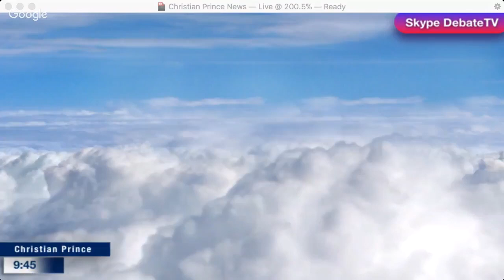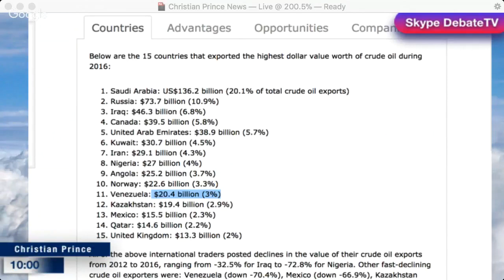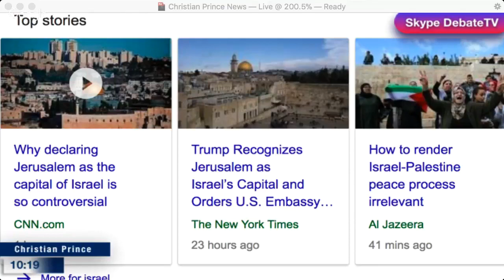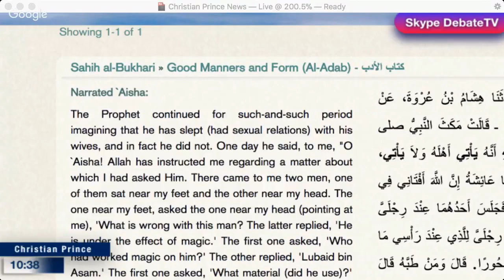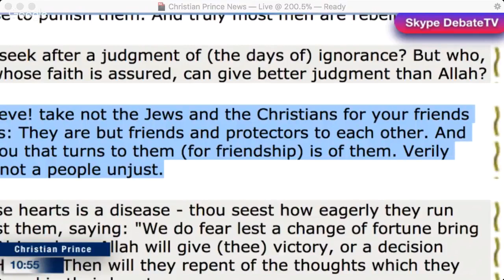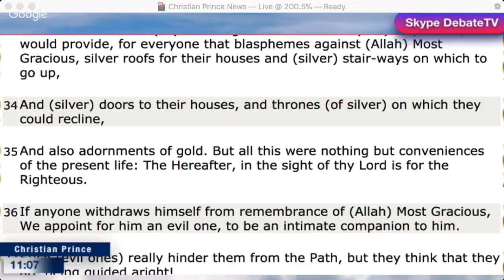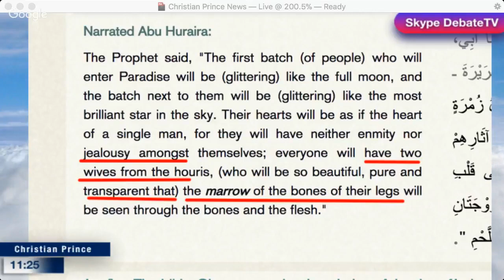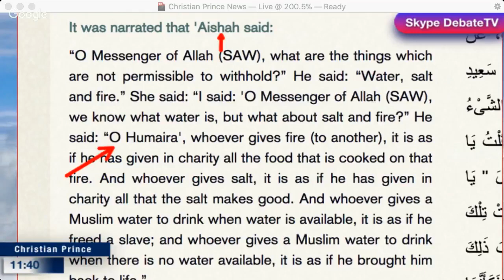Christian Prince News and views and comment Dec 7, 2017